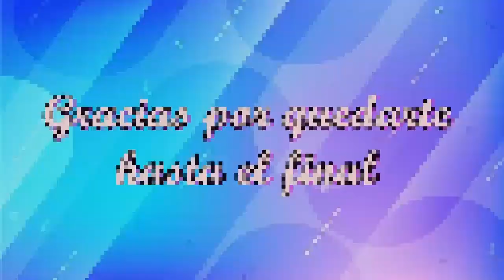PRECIOSAS BLUSAS DE MODA ELEGANTES Y GLAMUROSAS 2022/ LAS MEJORES BLUSAS EN TENDENCIA!!!